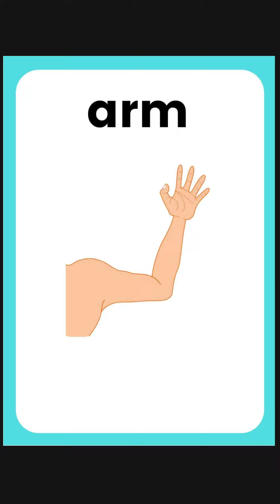Parts of Body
This video about Parts of Body